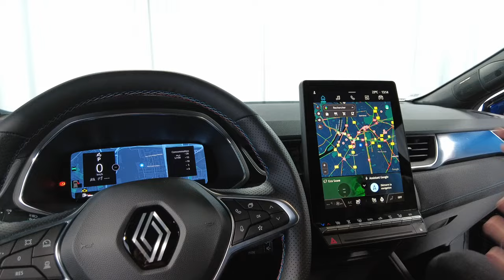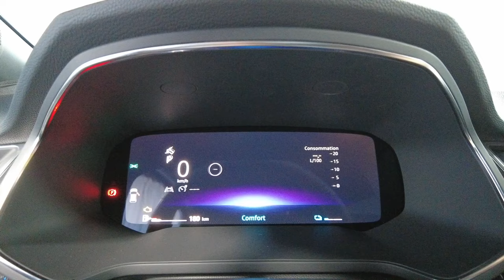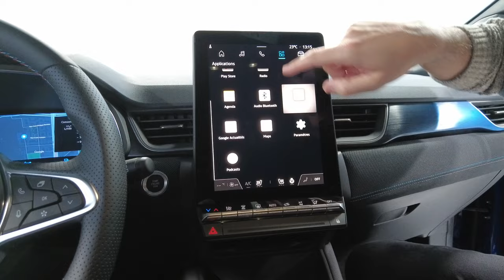Nouveau Renault Captur 2.2 : beaucoup de changements...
Le lancement a eu lieu un jeudi pluvieux de mars dans un studio photo de la Plaine Saint Denis, où, après avoir respecté un embargo strict, le voile a été levé sur ce nouveau modèle. À première vue, le Captur 2.2 surprend avec sa finition « Esprit Alpine », associant sportivité et élégance grâce à une refonte de la face avant et un nouvel éclairage full LED, tout en conservant certains éléments de design de la génération précédente mais avec des mises à jour modernes.

À l'intérieur, le Captur 2.2 monte en gamme avec le système multimédia OpenR Link intégrant Google via Android Automotive 12, des écrans tactiles plus grands et de nouvelles selleries, illustrant la fusion entre confort, technologie et sophistication. Renault continue d'innover avec des choix matériaux respectueux de l'environnement, en phase avec ses objectifs écologiques.

Sous le capot, le Captur 2.2 propose une gamme de motorisations diversifiée, du dynamique...